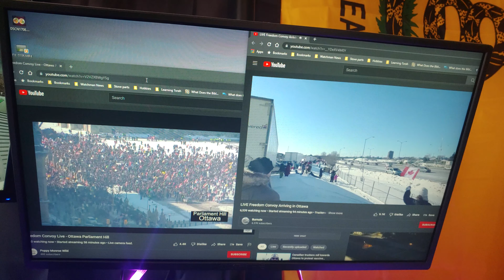The Watchman News - Not Working On Shabbat - Watching The 2022 Remake Of The Classic Movie Convoy 🤣